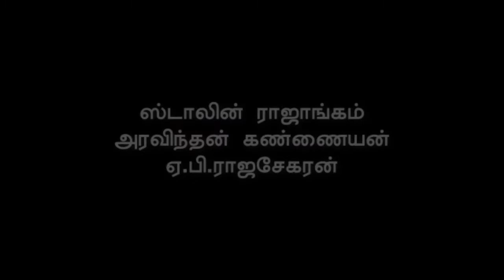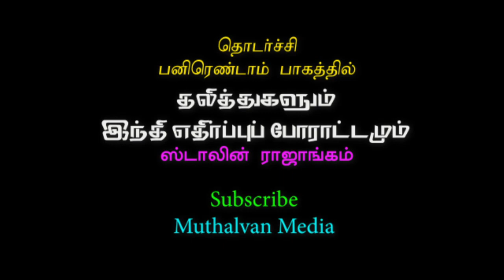தேசிய உணர்வும்-மத உணர்வும் | ஸ்டாலின் ராஜாங்கம்| அரவிந்தன் கண்ணையன்| ஏபி.ராஜசேகரன்